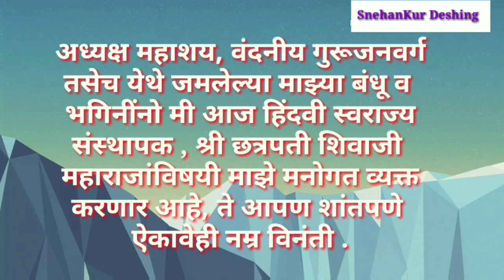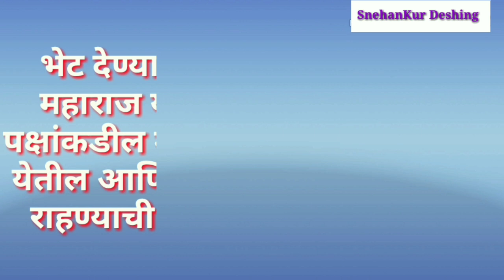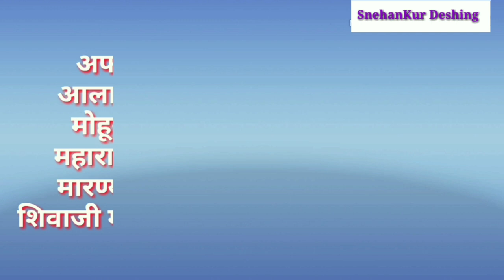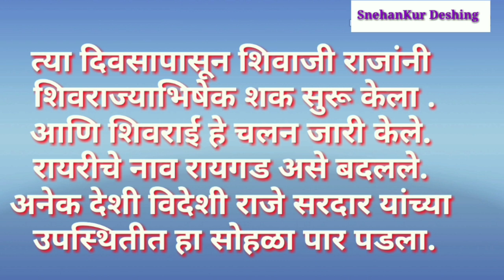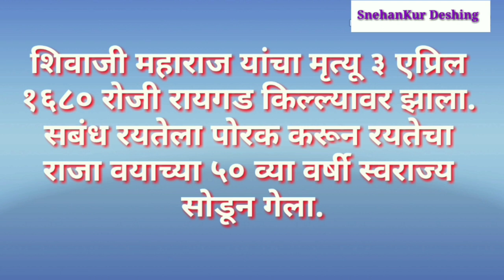शिवाजी महाराज भाषण मराठी/shivaji maharaj bhasan marathi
शिवाजी महाराज भाषण,शिवाजी महाराज भाषण मराठी,शिवाजी महाराज भाषण मराठी लेखन, छत्रपती शिवाजी महाराज भाषण मराठी,शिवाजी महाराज जयंती भाषण,शिवाजी महाराज निबंध मराठी,  Shivaji maharaj bhasan in marathi ,Shivaji maharaj bhasan, Shivaji maharaj history in marathi,Shivaji maharaj story